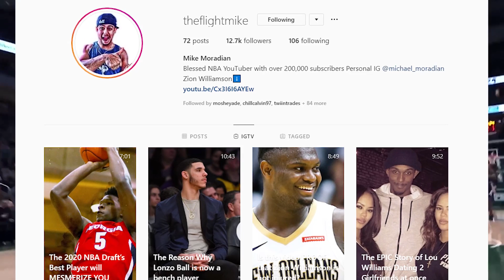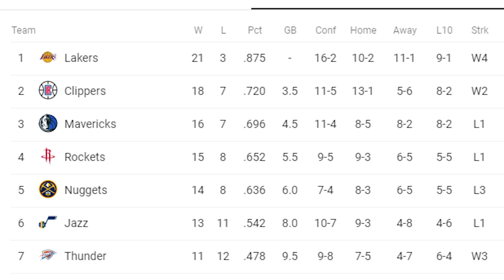Why Joel Embiid is getting DESTROYED By the NBA Media